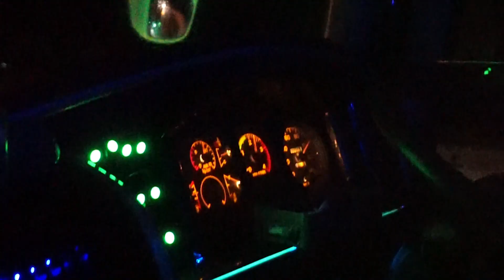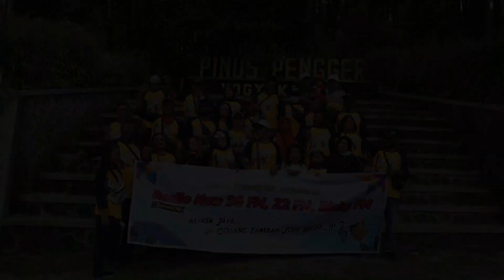KELUARGA BESAR "RADIO NEW 3G FM, Z2 FM, RIZKY FM SIDOARJO" GOES TO JOGJA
MAYDA TOUR || RADIO NEW 3G FM, Z2 FM, RIZKY FM SIDOARJO GOES TO JOGJA

DI GOYANG TAMBAH JOZZ BROO...!!! || Goes to JOGJA Radio New 3G FM, Z2 FM, Rizky FM Sidoarjo

Info paket wisata & sewa bus pariwisata :
MAYDA TOUR & TRAVEL SIDOARJO